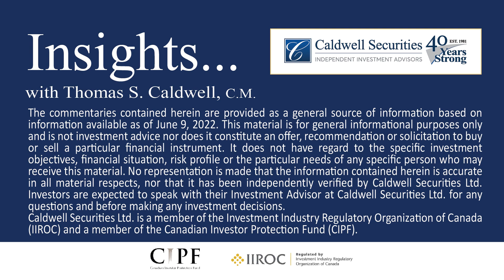The “R” Word, Recession | Episode #33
Hello and welcome to Insights with Thomas Caldwell on June 9th, 2022.

The “R” word. Are we heading into a recession?

What did the stock markets do during the last recessions?